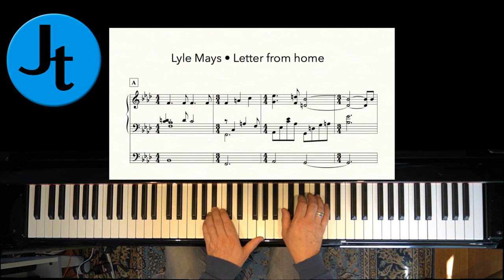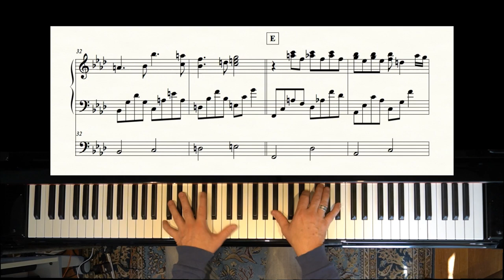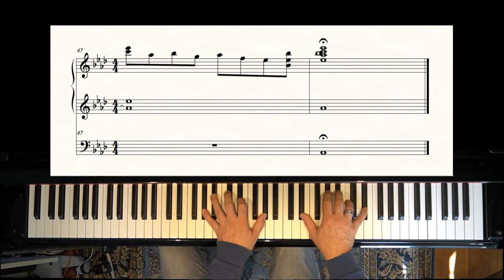Lyle Mays • Letter from home • piano transcription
This is the piano transcription from Lyle Mays Part of the nice Metheny tune "Letter from home". You see also the Bassline from Steve Rodby - I have recorded this, too. You hear also the Stringpadvoice. This is not written.